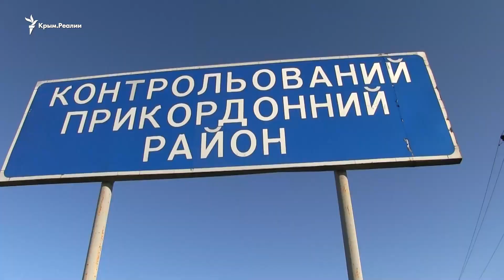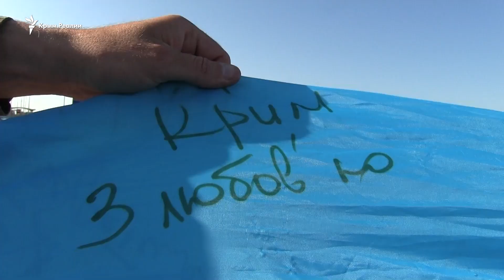«Хочу, чтобы этот флаг висел в музее деоккупации»: запуск крымскотатарского флага в Крым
28 июня волонтеры запустили в небо над Крымом крымскотатарский флаг, а также – 9 тыс. открыток. Флаг полетел с админграницы в сторону Армянска. Акция приурочена ко Дню крымскотатарского флага, который праздновали на этих выходных, 26 июня, а также в рамках Всеукраинской акции к 30-летию возобновления деятельности Курултая крымскотатарского народа. Флаг размером 16 на 9 метров пошили волонтеры в Краматорске в Донецкой области. После его повезли по разным городам Украины, где каждый имел возможность оставить свое пожелание для крымчан. Организаторы акции отмечали, что флаг запущен над аннексированным Крымом «как напоминание о том, что крымчан не забыли».